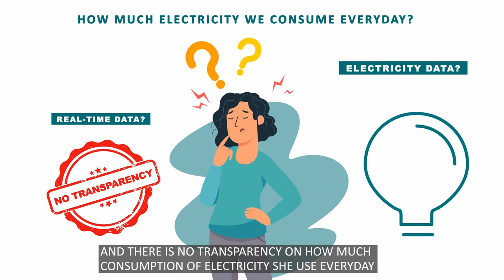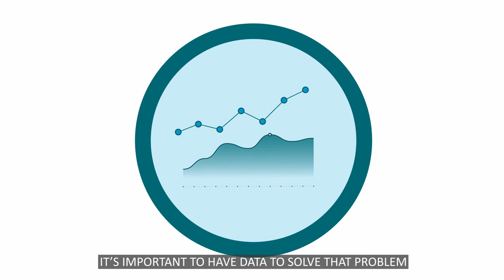HINERGI MOTION-GRAPHICS PROMO VIDEO